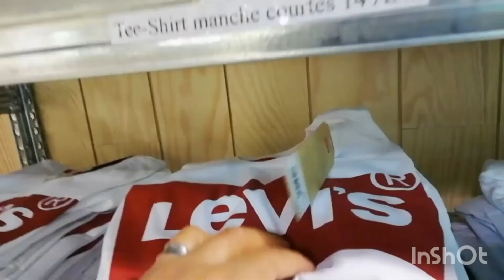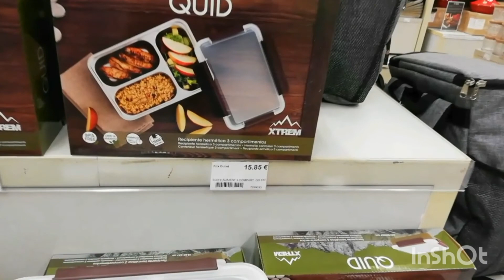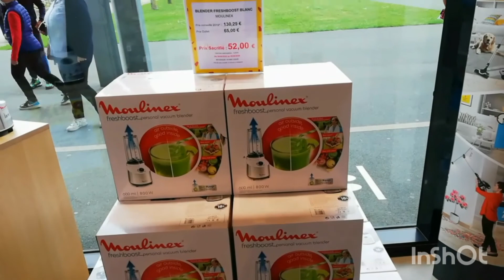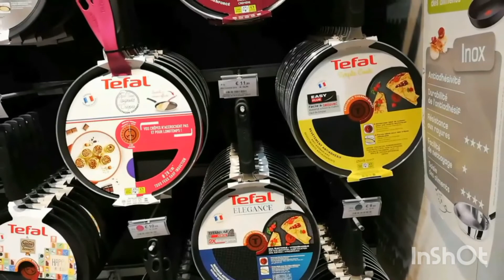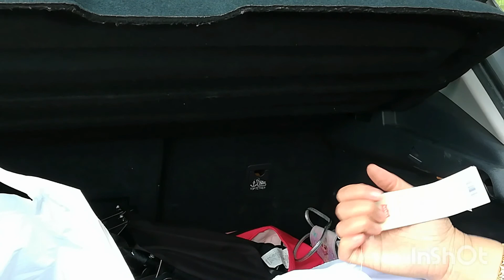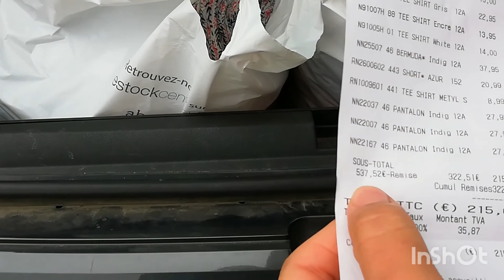Un tour au magasin seguiniere Cholet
Bonjour, les filles j'espère que vous allez bien  dans cette vidéo  je vous emmène avec nous ,ma sœur et moi   à la seguiniere un magasin à Cholet , ça fait une semaine  que la vente privée à commencer  et on est partie pour voir s'il y a des promos bon visionnage et si vous avez aimer la vidéo  abonner vous s'il vous plait ,liker et activer la cloche pour  recevoir mes notifications merci bien et à la prochaine inchaa allah.